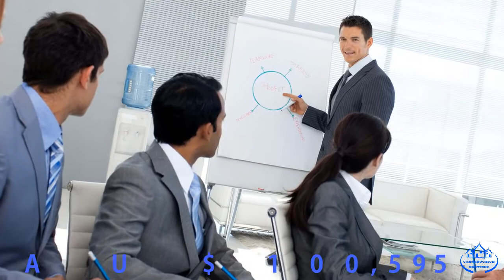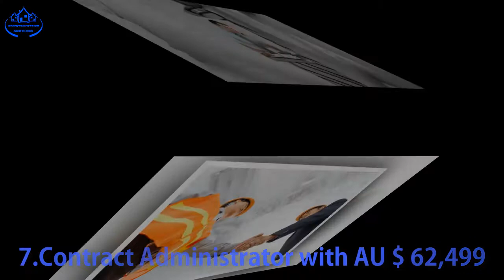Average Salary for construction Industry in Australia 2016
This statistic is Average Salary for construction Industry in Australia 2016.
The highest Salary is Construction Manager with AU $ 119,611
The average pay for a Construction Manager is AU$ 117,202 per year. Experience has a moderate effect on income for this job. Skills that are associated with high pay for this job are autodesk autocad, Project, Microsoft Excel, and Microsoft Project.

Number two is Project Manager
A Project Manager, Construction earns an average salary of AU$ 100,595 per year. Experience has a moderate effect on income for this job.

Number 3 is Project Engineer
The average pay for a Project Engineer is AU$ 89,449 per year. A skill in Autocad 2000i is associated with high pay for this job. Most people with this job move on to other positions after 20 years in this career.

Number 4 is Quantity Surveyor
A Quantity Surveyor earns an average salary of AU$ 75,923 per year. Experience strongly influences income for this job. The skills that increase pay for this job the most are Project Management and Financial Reporting. People in this job generally don't have more than 20 years' experience.

Number 5 is Construction Estimator
The average pay for a Construction Estimator is AU$ 73,039 per year. The highest paying skills associated with this job are Project and Buildsoft. Most people move on to other jobs if they have more than 20 years' experience in this career.

Number 6 is Civil Engineer
A Civil Engineer earns an average salary of AU$ 70,078 per year. A skill in Project Coordinating is associated with high pay for this job. Most people with this job move on to other positions after 20 years in this career. Experience has a moderate effect on income for this job.

The last one in this statistic is Contract Administrator
The average salary for a Contract Administrator is AU$ 62,499 per year. The skills that increase pay for this job the most are Budget Management, Contract Negotiation, and Contractor Management. Pay for this job rises steadily for more experienced workers, but goes down significantly for the few employees with more than 20 years' experience. Most people move on to other jobs if they have more than 20 years' experience in this career.